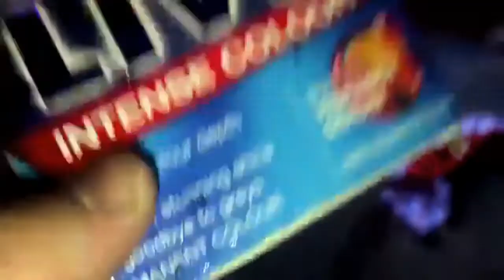WHAT HAVE I DONE!!